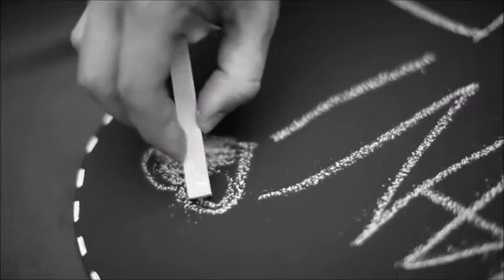PANE Call Me What You Want Remix by Leonyl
Call Me What You Want from Pane is remixed by LEONYL copyright by leonyl.com. Berlin 2018 Music

Track Special thanks to pexels.video.com and planet-earth-studios.de.